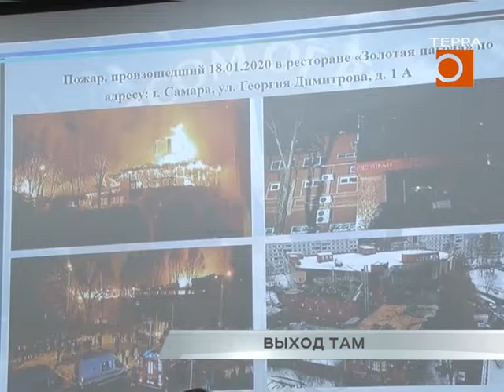Итоги работы надзорной деятельности в сфере пожарной безопасности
Более 4 тысяч административных протоколов составили в 2019 пожарные инспекторы. В этом году особое внимание будут уделять предпринимателям, работающим в сфере общепита. Именно эта тема стала главной на публичных обсуждениях итогов работы МЧС в сфере пожарной безопасности. Подробности в нашем следующем репортаже.